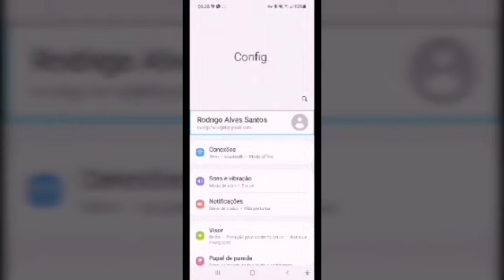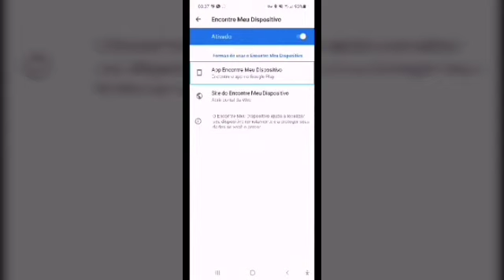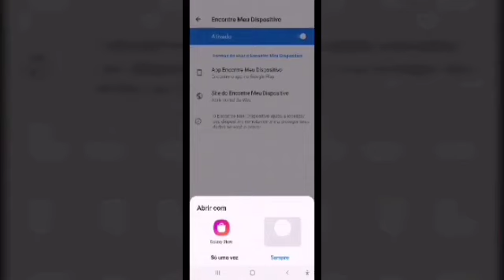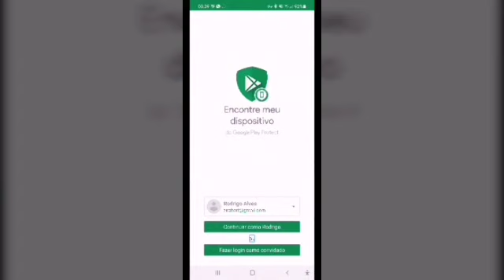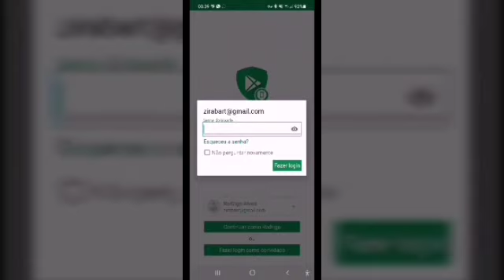Aplicativo (encontrar meu dispositivo), ative já!, função importante para você!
Aplicativo para localização dos seus dispositivos, caso você tenha perdido o seu dispositivo, em casa, ou na rua, é só verificar o aplicativo, e ter a localização exata, com rapidez,  facilidade, e acessibilidade, abaixo segue os links dos canais parceiros, e também do aplicativo, encontrar o meu dispositivo.